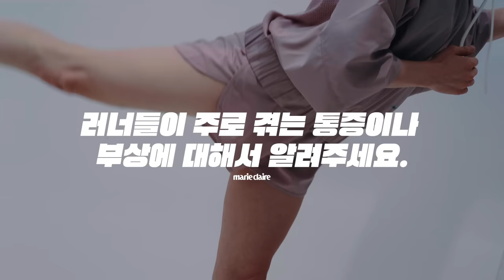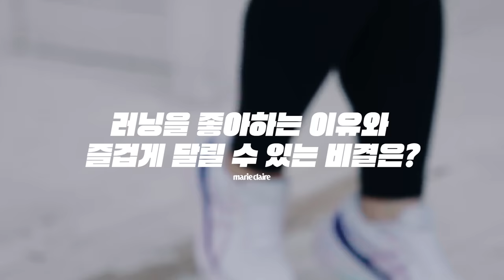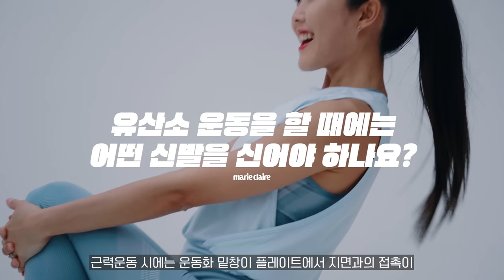3인의 전문가가 이야기하는 '젤-카야노30'과 건강한 달리기를 위한 팁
*광고 '안정화의 전설'로 불리는 젤-카야노 시리즈의 서른 번째 에디션이 출시됩니다.
출시 30주년을 맞이해 완전히 새로워진 젤-카야노 30✨
3인의 전문가가 이야기하는 젤-카야노30에 대한 이야기와 건강한 달리기를 위한 팁을 영상을 통해 만나보세요!
(feat, 재활의학과 전문의, 세계 6대 마라톤 완주 목표 러너이자 마리끌레르 마케팅팀 팀장, 110만 구독자를 보유한 운동 유튜버)